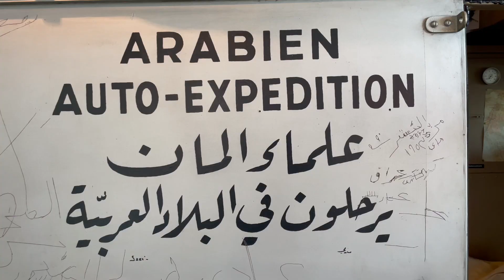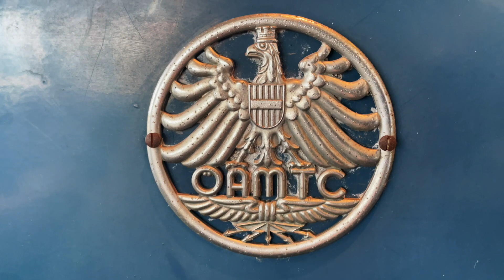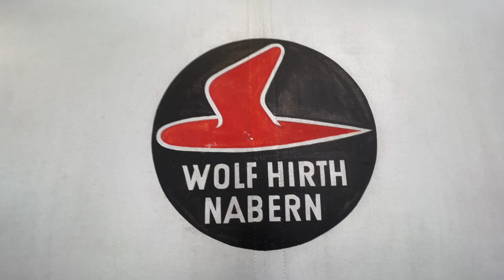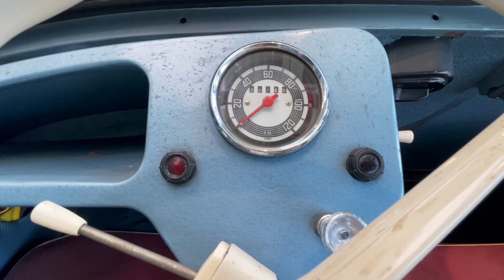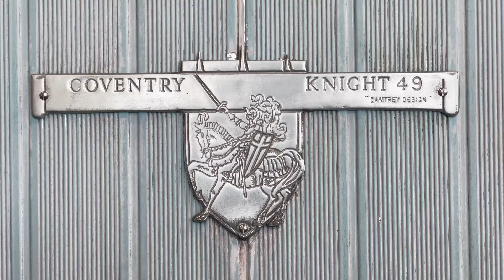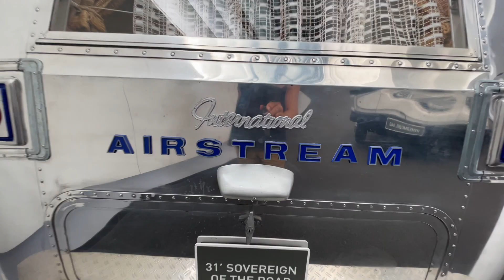History of Vanlife | ERWIN HYMER Museum Visit!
Discover the fascinating history of Vanlife in this captivating vlog, as I embark on a mesmerizing journey to the renowned ERWIN HYMER Museum. Join Me as I delve into the origins and evolution of this nomadic lifestyle, exploring the iconic exhibits that showcase the cultural significance of Vanlife. From vintage campers to modern-day road trips, this travel vlog takes you on an immersive adventure through time, unravelling the captivating stories behind the movement. Immerse yourself in the world of ERWIN HYMER and indulge in this unforgettable road trip experience. Get ready to be inspired and embrace the spirit of Vanlife!
Watch the 4 X 4 Expedition Travel Vlogs:
- 4 X 4 Expedition Travel Vlogs 👉 shorturl.at/qEOPU
- 4 X 4 Van Travel in Switzerland 👉 shorturl.at/bin35
- 4 x 4 Van Travel in France 👉 shorturl.at/bflo1